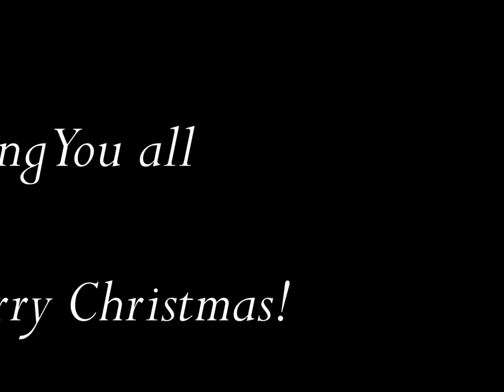Wish you all a Very Merry Christmas!!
Eventhough we are going through a very difficult situation, we wish you all a very Merry Christmas. Enjoy safely with your family and friends. God bless you all!
Today morning we had Appam and Beef Stew for breakfast and as it is the season of Cakes, wife baked a special Pistachio cake for us.
Once again wishing you and all your loved ones a Joyful and peaceful christmas! Love you all..